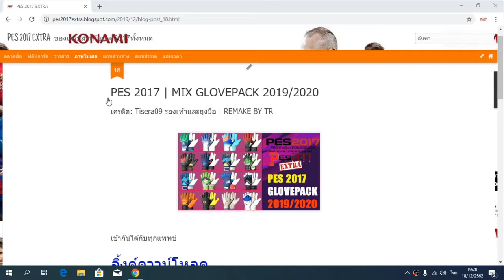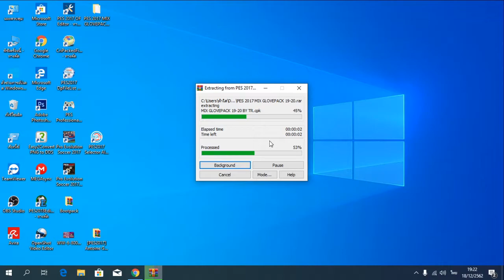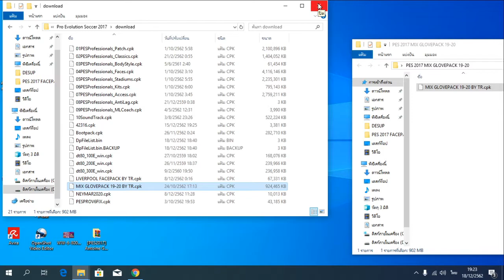PES 2017 MIX GLOVEPACK 2019 2020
เครดิต: Tisera09 รองเท้าและถุงมือ | REMAKE BY TR
เข้ากันได้กับทุกแพทช์

การติดตั้ง:
(1) แตกไฟล์
(2) คัดลอกไฟล์ CPK ไปยัง Pro Evolution Soccer 2017 \ download
(3) สร้างด้วย DpFileList Generator
(4) เสร็จสิ้น!